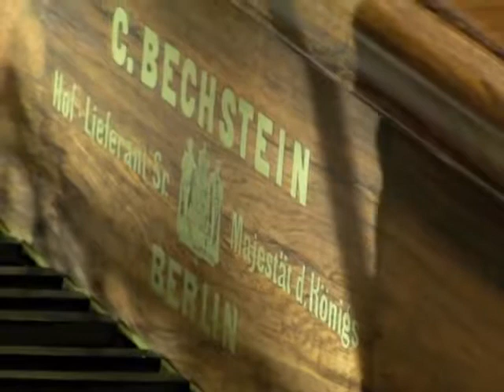Kit Armstong performs Bach on Liszt's 1862 Bechstein piano